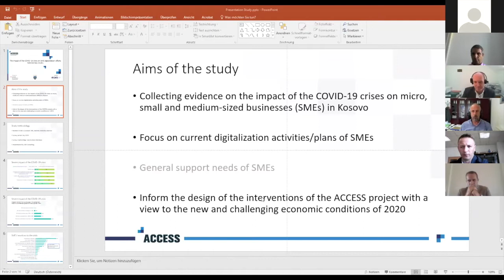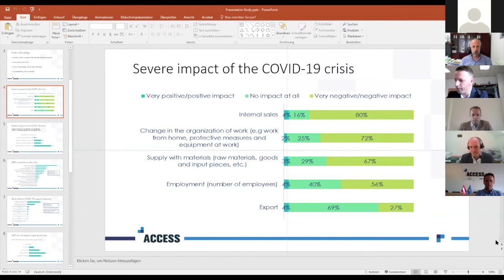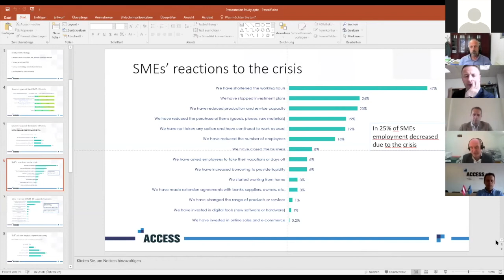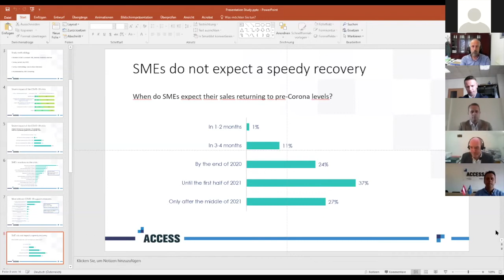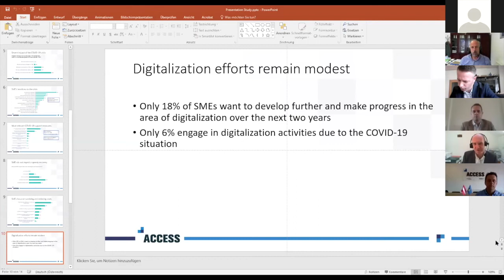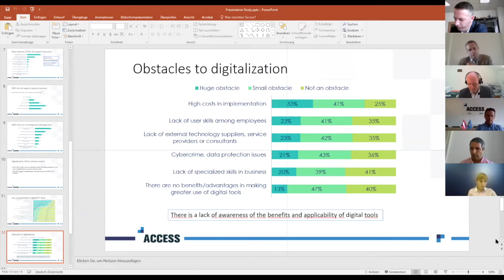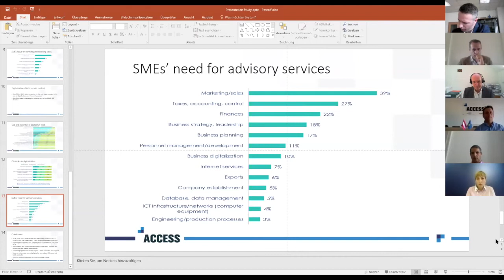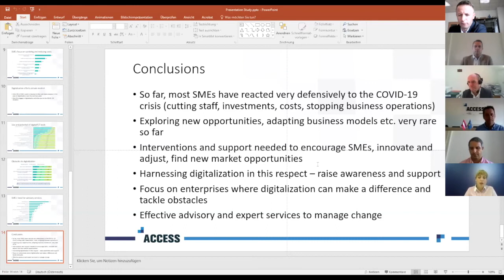DIGITAL EPISODE - Virtual Business Forum | Episode 1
This is the first Digital Episode - Virtual Business Forum, a series of shows hosted online by ECIKS. We discuss the results of a study on the impact of the COVID-19 crisis on SME digitalization efforts.

Kosovo SMEs have been severely hit by the COVID-19 crisis and they do not expect a speedy recovery. Meanwhile, companies seem to be somewhat hesitant with further digitalizing their businesses, mainly due to lack of funds.

These are some of the main findings of a recent study about the impact of the COVID-19 crisis on micro, small and medium-sized businesses (SMEs) in Kosovo and, in particular, their digitalization activities. The study was conducted in the framework of the ACCESS project.

The survey-based study interviewed 408 SMEs and was conducted in July 2020. It was intended to inform the design of the interventions of the ACCESS project with a view to the new and challenging economic conditions of 2020.

Ky është DIGITAL EPISODE - Virtual Business Forum i parë i cili vjen online nga ECIKS. Në këtë episod flasim për rezultatet e studimit mbi ndikimin e COVID-19 në përpjekjet e NVM-ve për digjitalizim.

Ndërmarrjet kosovare kanë pësuar keq nga kriza e COVID-19 dhe nuk pritet të rimëkëmben shpejtë. Ndërkohë, kompanitë vazhdojnë të ngurojnë të digjitalizojnë biznesin e tyre, kryesisht për shkak të mungesës së fondeve.

Këto janë disa prej të gjeturave të një studimi që ka analizuar ndikimin e krizës nga COVID-19 në ndërmarrjet mikro, të vogla dhe të mesme (NVM-të) në Kosovë, me fokus në aktivitetet për digjitalizim. Studimi është zhvilluar në kuadër të projektit ACCESS.

Ky studim është realizuar në format sondazhi me 408 NVM dhe është kryer në korrik tëvitit 2020. Informatat e mbledhura do të shërbejnë për të dizajnuar intervenimet e projektit ACCESS si përgjigje ndaj kushteve të reja dhe sfiduese ekonomike të vitit 2020.